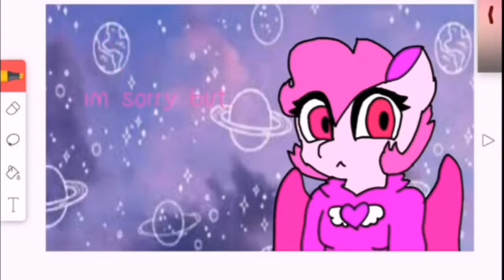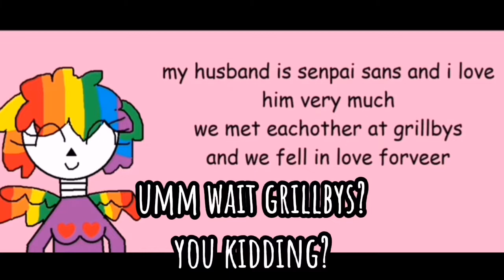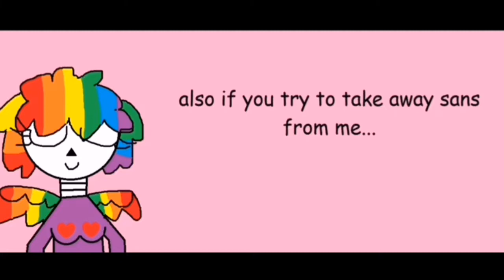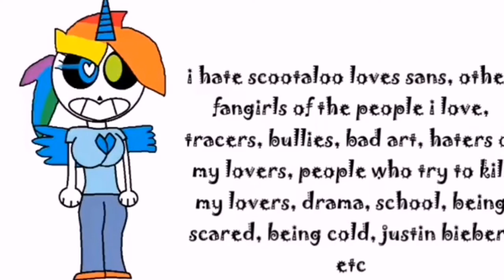//Willow Reacts to Sans fangirls//try not to laught at the end//(300 subs needed)//